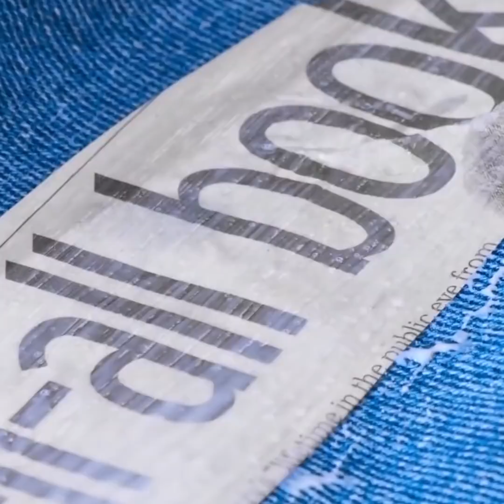TRANSFORMANDO SUAS ROUPAS RAPIDAMENTE || TRUQUES E IDEIAS PARA REFORMAR ROUPAS ANTIGAS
Truques que você precisa incluir na sua vida!
Transforme roupas antigas em peças novas!
Aprenda a criar um vestido fabuloso a partir de uma camiseta larga ou uma blusinha linda usando uma camiseta nova e leggings velhas. Veja também como enfeitar os seus jeans favoritos e dar a eles mais cor e estilo. Para isso, você só precisa de alvejante. Também é possível modernizá-los usando diversos tipos de jeans ao mesmo tempo ou cortando e aplicando nuvens de tecido.
Dê um toque de personalidade às suas roupas, com cores e estilos que você vai querer experimentar!
Assista ao vídeo e inspire-se a tentar coisas novas, a usar suas roupas de maneiras diferentes e a ter um guarda-roupas totalmente renovado!

0:32 – Como manter o chapéu preso na cabeça
1:29 – Crie blusinhas usando lenços
2:06 – Look moderno para o trabalho
3:25 – Dê um toque de estilo à sua jaqueta jeans
4:29 – Como criar uma pochete incomum e divertida